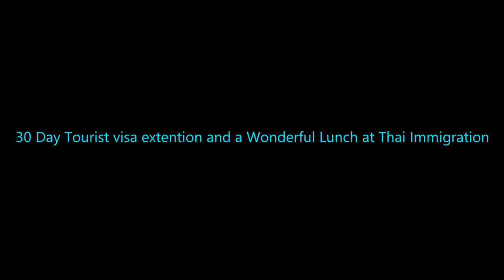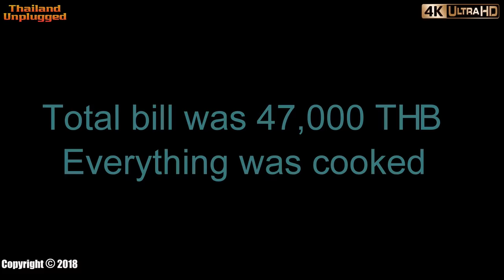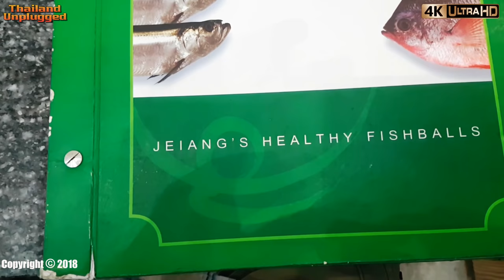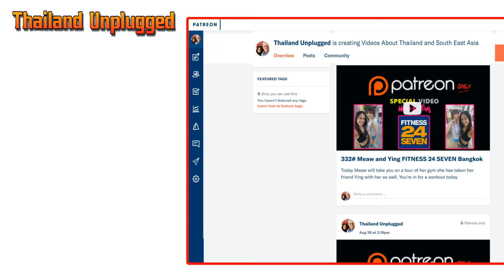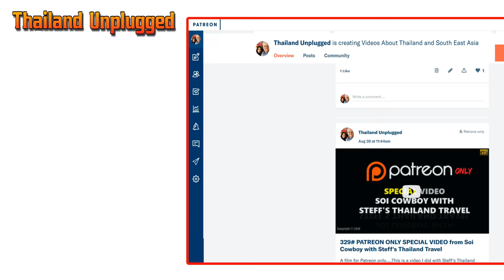Thai Immigration Tourist Extension and WHAT TO DO WHILE WAITING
Thai Immigration 30 Tourist Extension and what to do while waiting

Today I apply for a 30-day ext on my 60-day tourist visa costing 1900 THB... Not going to concentrate on the application more of what you can do while waiting like eating and shopping.

Farang expats living in Thailand yes it is the land of smiles, and how to extend tourist visa, visa on arrival extending your visa in Thailand step by step for immigration the cost or price and some advice, and guide, to travel, legal in Thailand. So how to get a Thai visa or a visa Thailand I shall explain some but not all because there are many videos out there covering this … I shall concentrate on what to do while you wait…

A 60-day Tourist Visa (every entry) and, since 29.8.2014, also the 30-day visa exempt stamp, will be extended for 30 days at Thai Immigration, THB 1,900. Very easy prosses to do...

 I've been filming real life and times in Thailand and showing what it’s like living here in Bangkok… We travel a lot, to the four corners of Thailand. Usually filming in 4K vlog all the way sampling Thai food, Restaurants, street food, Thai lifestyle, travel, Thai Markets, and general Thai Lifestyle... Being early retired and our shared Love for traveling around Thailand and Southeast Asia.